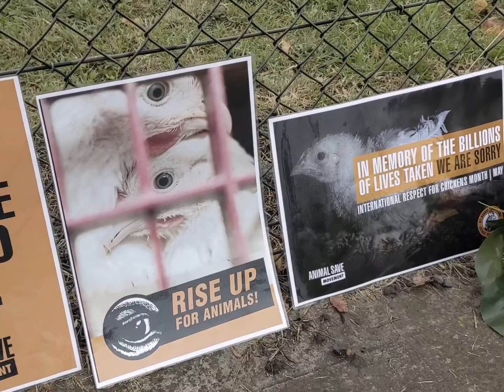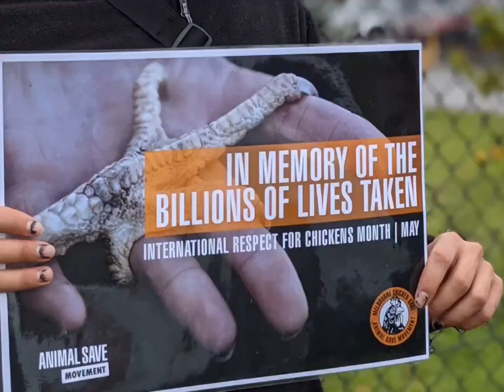Melbourne Chicken Save for International Respect For Chickens Day May 4th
Activists bore witness and paid tribute to the billions of lives taken for the food industry at La lonica chicken slaughterhouse in Melbourne Australia.

In the hope to open the eyes of non-vegans to the immense suffering and exploitation of non-human animals, and to show people just how smart, social and inquisitive these birds really are.

Chickens are arguably the most abused animal on the planet. In Australia alone, mnore than 6.5 billion chickens are killed for their flesh each year, and 16 million hens are used for their eggs of which 9 million are housed in battery cages. Ninety-nine percent of these animals spend their lives in total
confinement-from the moment they hatch until the day they are killed.

Respect for Chickens Month
is the perfect time to educate others about these much under-appreciated birds.